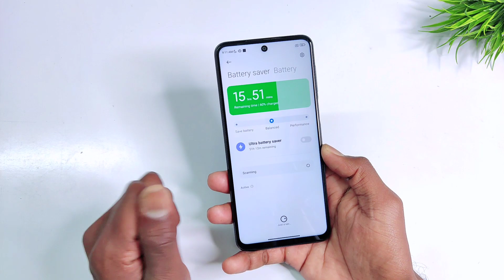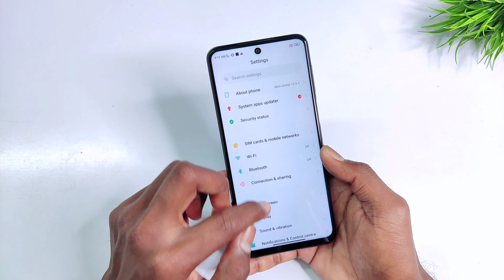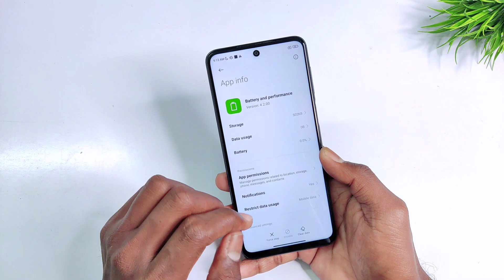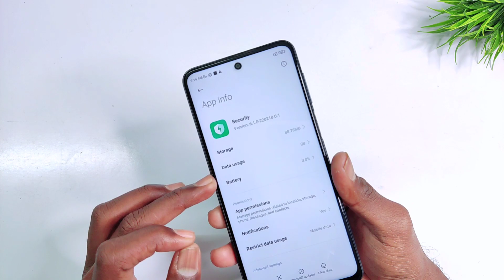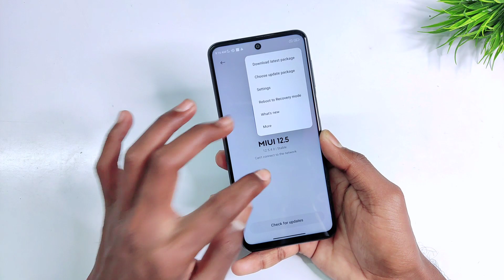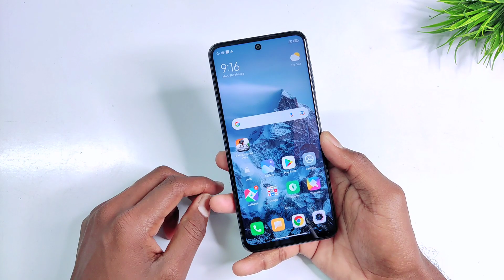How To Fixed Battery Performance Mode Not Showing Problem | Redmi Note 9 Pro And Any Other Phone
About Video:-
Hello Guy's Welcome back To another Brand new video. so guys aaj ke is video ke andar, me aapko  batery performance mode show nahi ho raha to usako kese enable karana hai isake bare me batane wala hu.

Related Topics -
Battery performance mode not show problem
Redmi note 9 pro battery performance mode not open
Batery performance mode not enable problem
Batery performance mode not enable redmi note 9 pro
Redmi note 9 pro batery performance mode not enable
How to fixe batery performance mode not enable problem

Music credit 🎶
Guys please support.